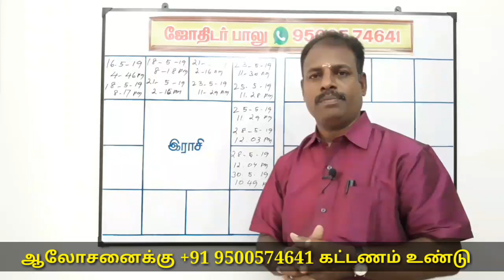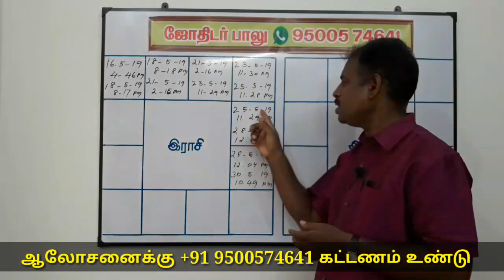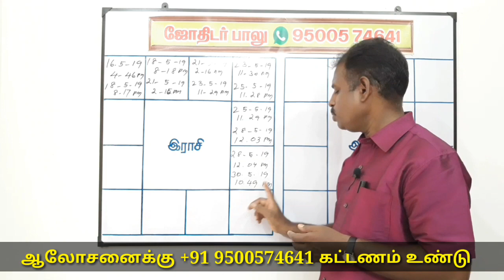மே மாத ராசி பலன்கள் 16-05-2019 முதல் 30-05-2019 வரை எச்சரிக்கையாக இருக்க வேண்டிய ராசிகள்/may month